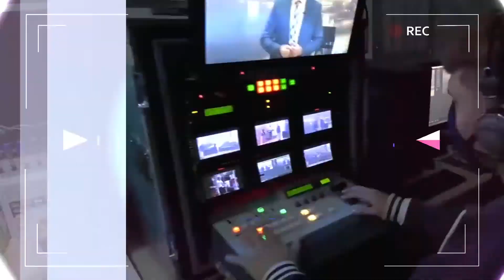CHRIS BOLADÃO CANTOR PROGRAMA DO ALRI 14 09 2021